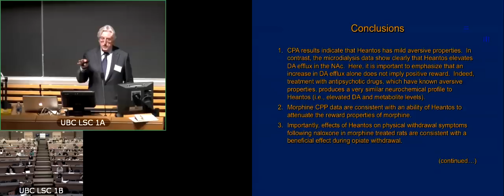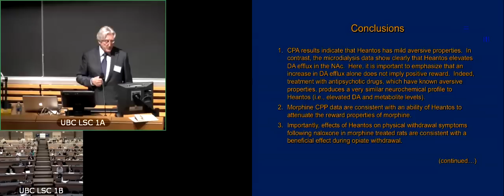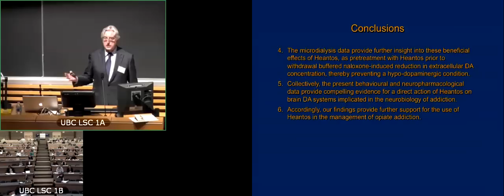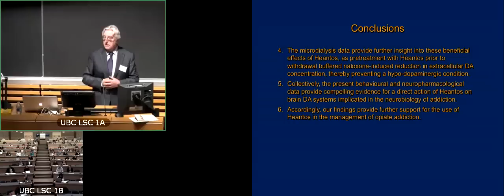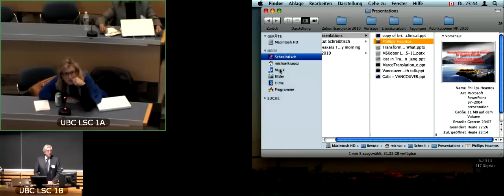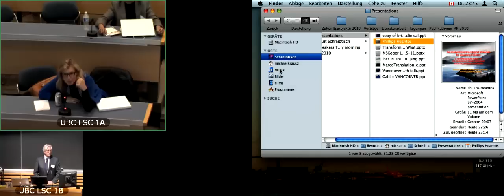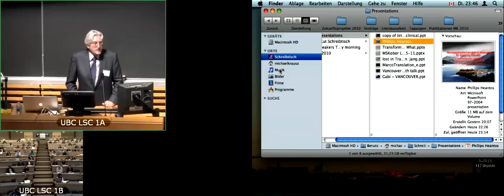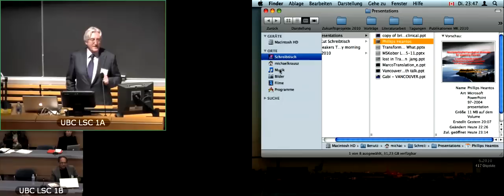HEANTOS- A Therapeutic Option for Addiction - Anthony Phillips 3/3 (LIT 2011)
Lost in Translation Conference
Presentation presented by: Dr. Anthony Phillips
Neuropsychopharmacological strategies for assessing HEANTOS -- a new therapeutic option for the treatment of opiate withdrawal and other aspects of addiction.

 Heantos is a polymolecular compound consisting of extracts of herbal products used by traditional healers in Vietnam to alleviate symptoms of opiate withdrawal. Given the apparent beneficial effects of Heantos reported in many self-report and open-design trials, there is an urgent need to shed light on the behavioral and neurobiological action of Heantos using preclinical experiments. We first assessed the possible abuse potential of Heantos itself, along with its effects on Morphine-induced reward, as well as its efficacy in ameliorating naloxone-precipitated withdrawal symptoms in morphine-treated rats. Using a Conditioned Place Preference (CPP) paradigm, we failed to observe a place-preference for a test compartment associated with Heantos and instead reported a place aversion, consistent with mildly aversive properties. Interestingly, Heantos given prior to morphine injections blocked morphine-induced CPP, whereas it had no effect when given prior to a test for the expression of morphine-induced CPP. Finally, Heantos significantly attenuated naloxone-precipitated withdrawal symptoms.